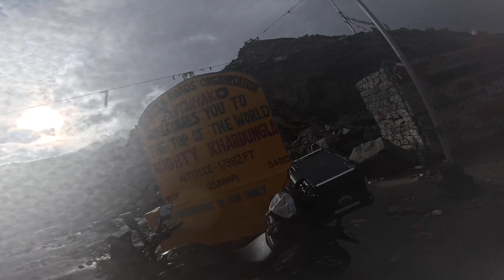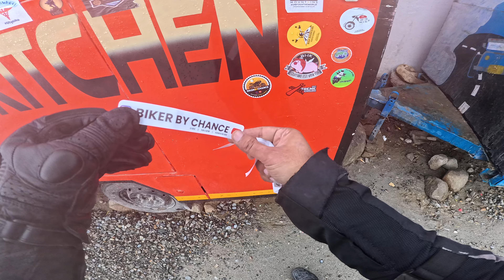Khardungla Top P3